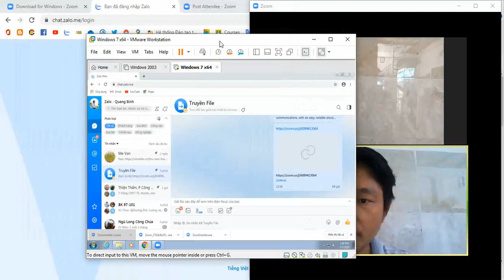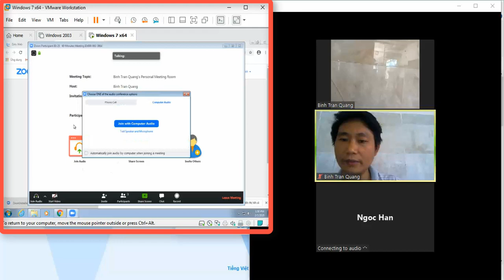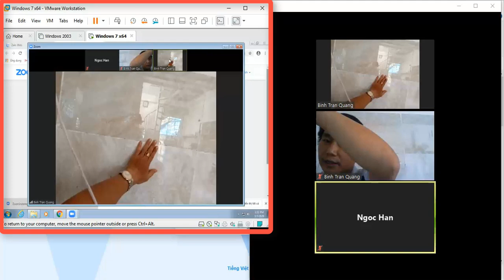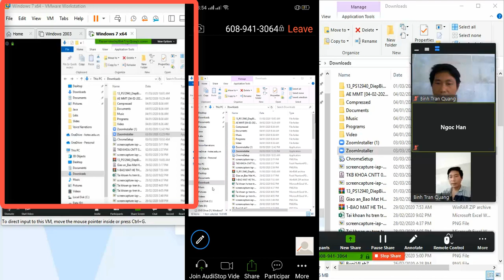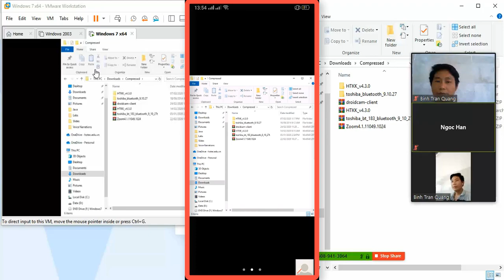Hướng dẫn sử dụng Zoom Meeting để dạy và học online.